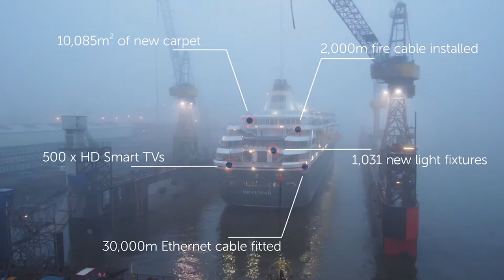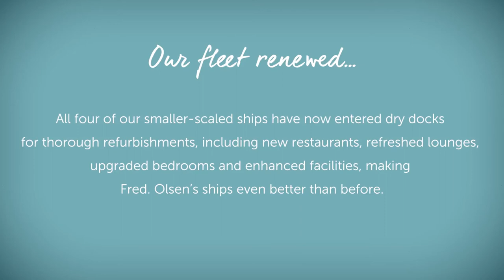Fred Olsen - Braemar's Dry Dock Refurbishment | Planet Cruise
In order to keep supplying guests with comfortable surroundings, a friendly atmosphere, and fresh facilities, Fred. Olsen have invested in a refurbishment of three of their ships; Braemar, Boudicca, and flagship Balmoral.